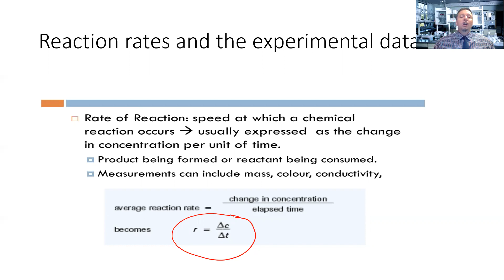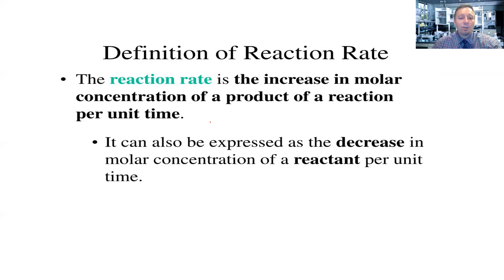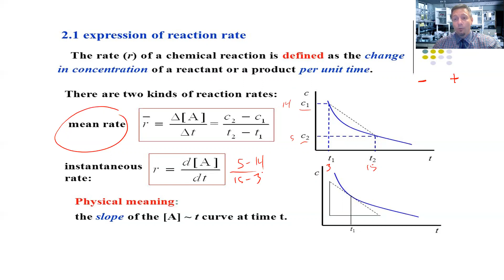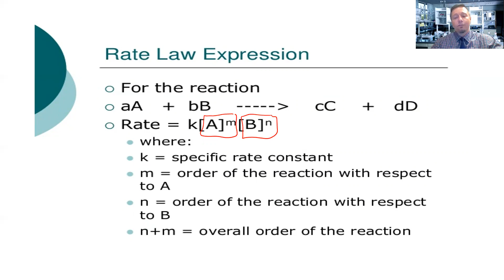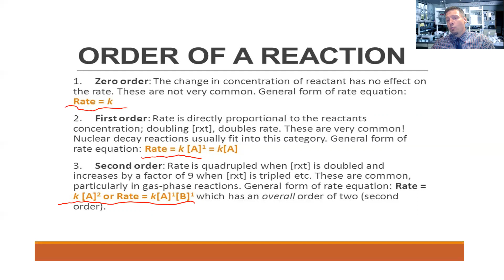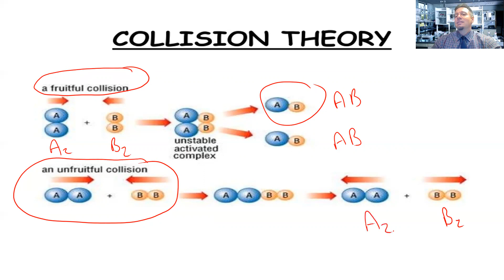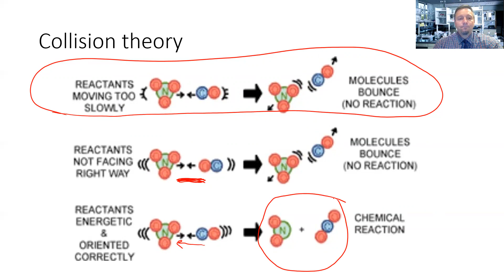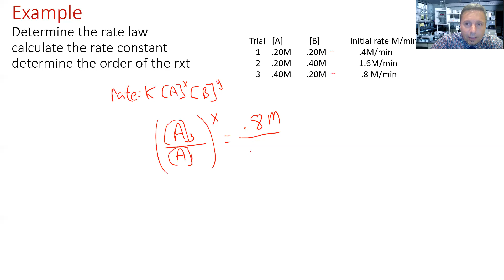AP Chemistry Unit 5 Kinetics review part B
reaction rates, rate law expression, K constant, and collision theory